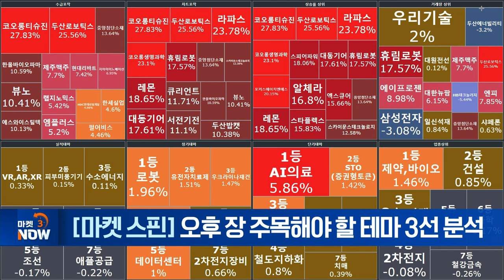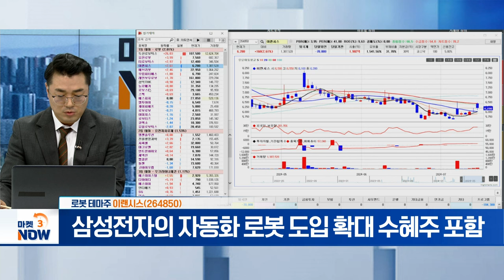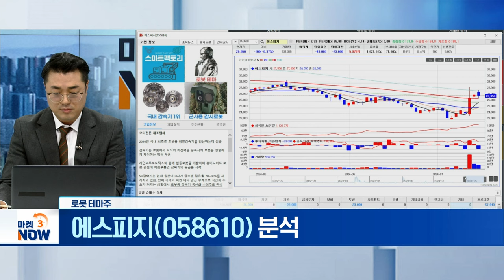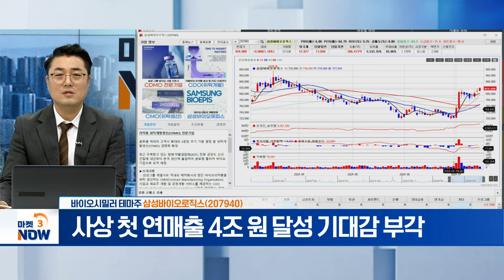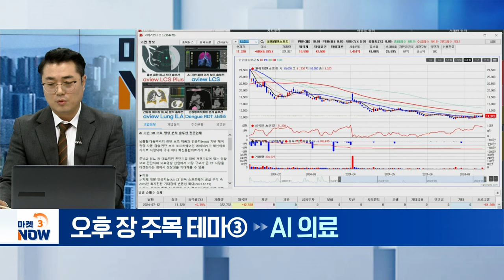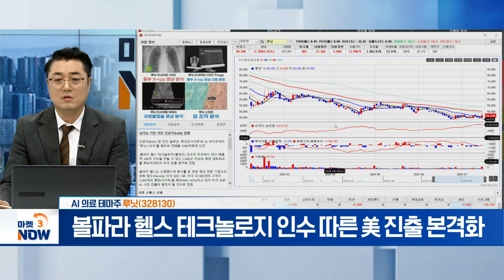이랜시스, 에스피지, 셀트리온, 삼성바이오로직스, 코어라인소프트, 루닛 [마켓 스핀] | Market Now (20240712)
▶ 로봇 테마주
이랜시스(264850)
- 삼성전자의 자동화 로봇 도입 확대 수혜주 포함

- 레인보우로보틱스에 휴머노이드 로봇 감속기 공급

▶ 바이오시밀러 테마주
- 연말로 갈수록 실적 가속도... 빅파마 도약 시동

- 사상 첫 연매출 4조 원 달성 기대감 부각

▶ AI 의료 테마주
코어라인소프트(384470)
- AI 솔루션 ‘에이뷰 피이’, 혁신의료기기 지정

루닛(328130)
- 볼파라 헬스 테크놀로지 인수 따른 美 진출 본격화